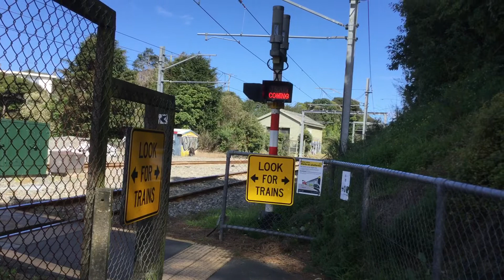Crossover at Pukerua bay level crossing